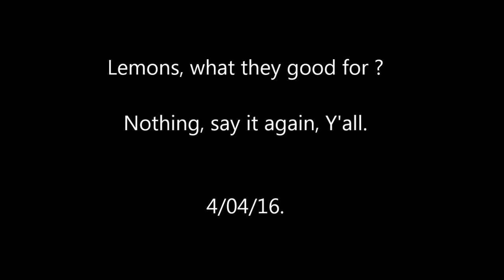lemon Philosophy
Rant on popular old saying